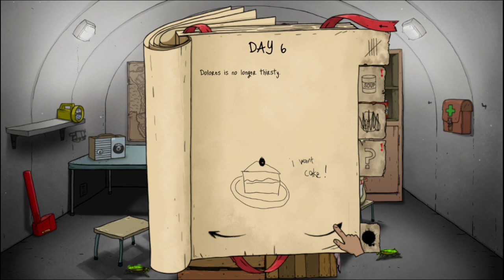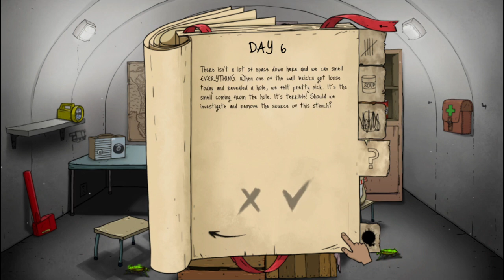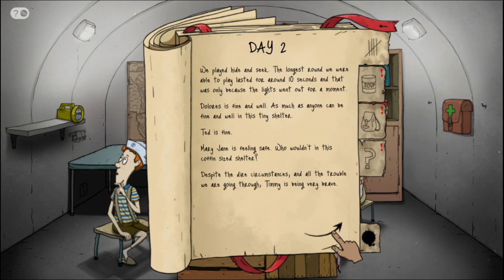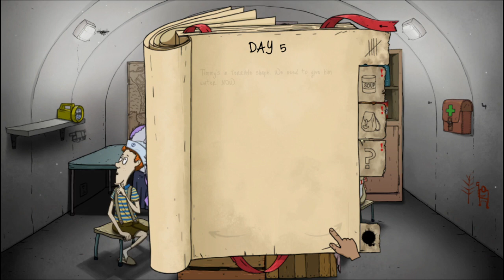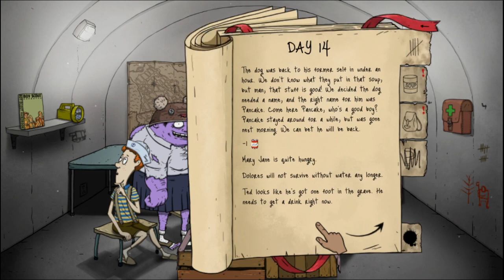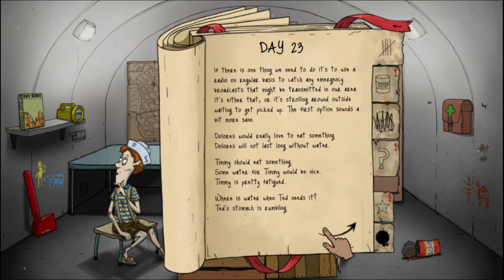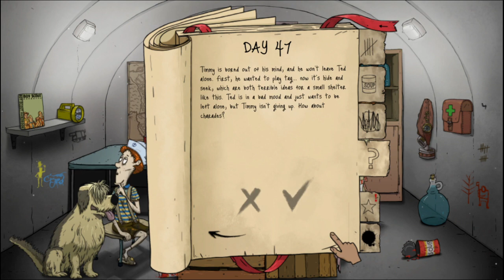To Timmy or Not To Timmy: 60 Seconds! Reatomized Ep. 58